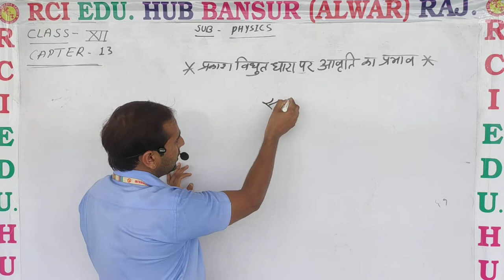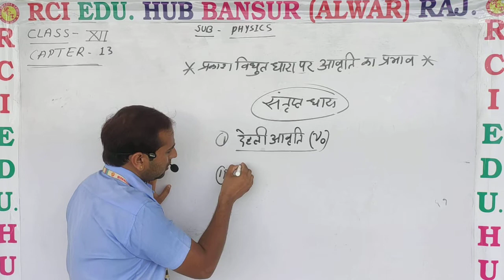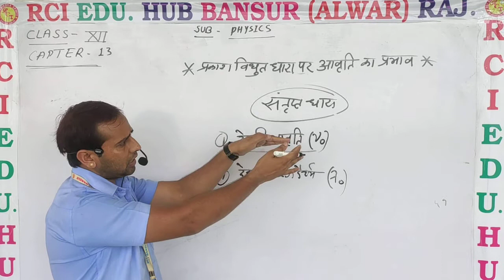12phy ch13 प्रकाश विधुत धारा पर आवृत्ति का प्रभाव video 2 ll rci edu. hub bansur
12phy ch13 प्रकाश विधुत धारा पर आवृत्ति का प्रभाव video 2 ll rci edu. hub bansur